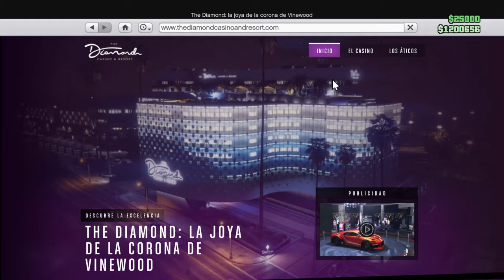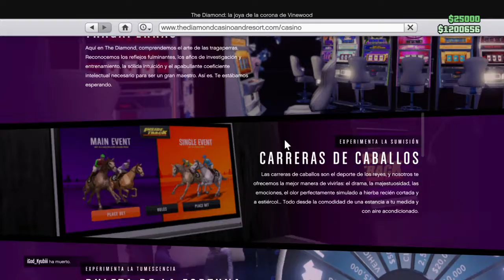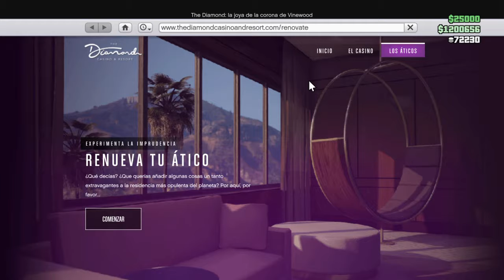GtaV cagada con la ropa leer descripción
Si te compras un ático y te hacen vip enved de juntarse todo,perderas la oportunidad de comprar la mayor parte de ropa que tenias en la tienda del casino y tampoco aparecen las ropas que desbloqueas en la tienda.Espero que rockstar games trabaje para darle solución. Saludos y comentar si sufris el mismo fallo en ps4.